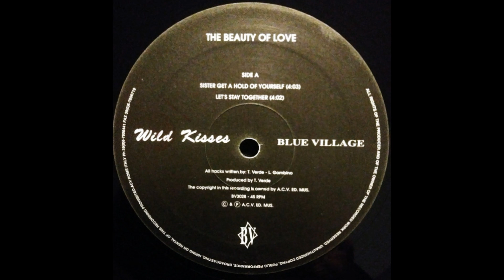Wild Kisses - Let's Stay Together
Blue Village – BV3028 Italy 1993